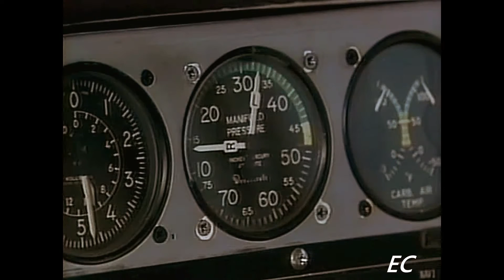Eden Capwell: the Goddess has arrived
Eden`s arrival
Ep 45-46